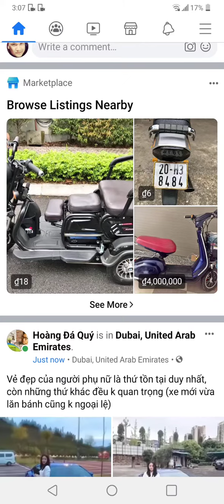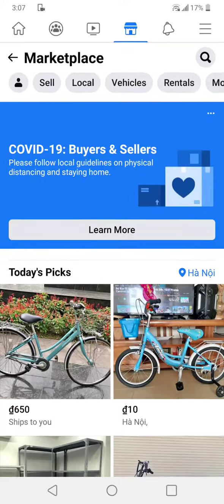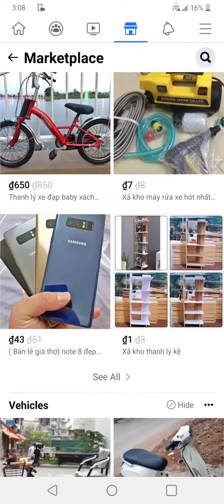Facebook marketplace bán hàng miễn phí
Đăng vài sản phẩm lên bán lại được các cụ ạ
đài loan miễn phí 2020
đài loan đơn hang cơm hộp
đài loan và những điều cần biết
cơ bản xkld đài loan
xkld đài loan tháng khoảng được bao nhiêu
đài loan cho cặp vợ chồng
xkld đài loan cần những gì
xklđ đài loan cần những giấy tờ gì
đài loan ngành cơ khí
tuyển dụng xklđ đài loan
đi xkld đài loan hay singapore
hàng xklđ đài loan 2020
hàng xkld đài loan mới nhất
kiện đi xkld đài loan
nghiệm đi xkld đài loan
ty xklđ đài loan uy tín
tâm xkld đài loan uy tín
công ty xkld đài loan uy tín
10 công ty xklđ đài loan uy tín
vốn đi xklđ đài loan
visa đi xkld đài loan
hiểu về xklđ đài loan
ty xkld đài loan tphcm
khẩu lao đông đài loan tphcm
khẩu lao đông đài loan lương bao nhiêu
nên đi xkld đài loan
khẩu lao đông đài loan miễn phí
phí đi xkld đài loan 2020
phí đi xkld đài loan
lương cơ bản xkld đài loan
cơ bản bên đài loan
cơ bản của đài loan 2020